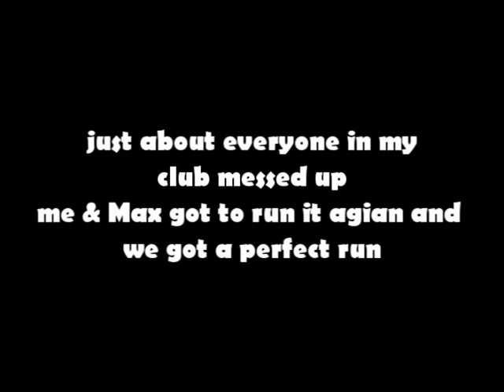Max ~NALA~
~Link is a competition held every month were every club in the country is sent the same course to run we all do it and send our times and scores in we then all get ranked~

i'm very lucky to have the trainer i have she is a very patient person there is only 3 people in my class that she trains and we all make so many mistacks but she sticks with us,

the audio in the background right at the end I just love because it think it's so sweet that a little kid was cheering max on, right at the end of our run a new pup who had joined our club was walking past and max lost all focus it was still a really fun run